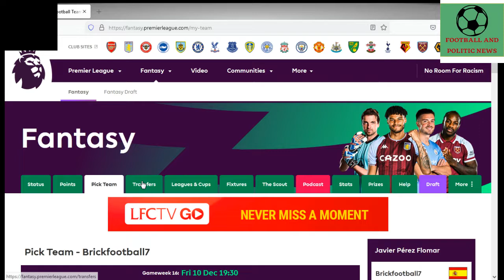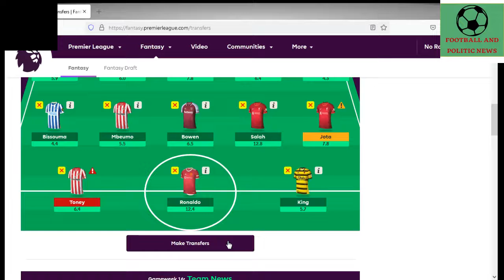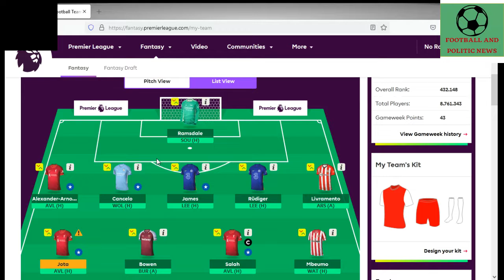GW16 Team Selection & Transfers | Fantasy Premier League 2021/22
This video shows the team selection & transfers of the gameweek 16 of the Premier League 2021/22 season.

Football & Politic News 21/22 LEAGUE CODE: cxzglr